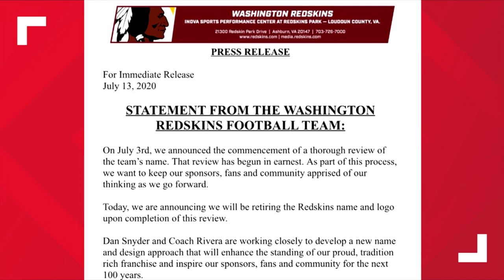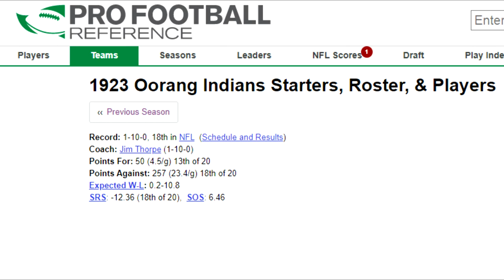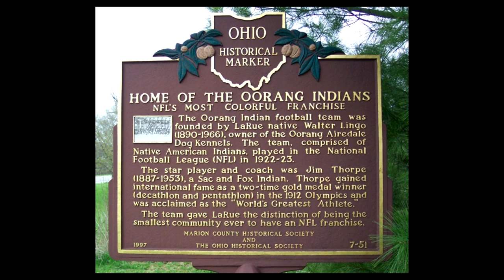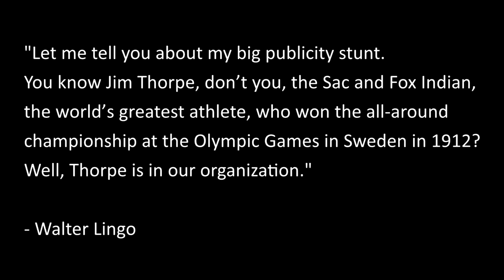A Real Only Native American NFL Team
With Washington looking to retire the Redskins name and choosing a new one or to be the Washington Football Team, lets learn about a real all Native American NFL team. This team is the Oorang Indians and all of the players on the team were of Native American decent. The team was coached by Hall of Famer Jim Thorpe and is from the early part of NFL history.

Equipment I use: